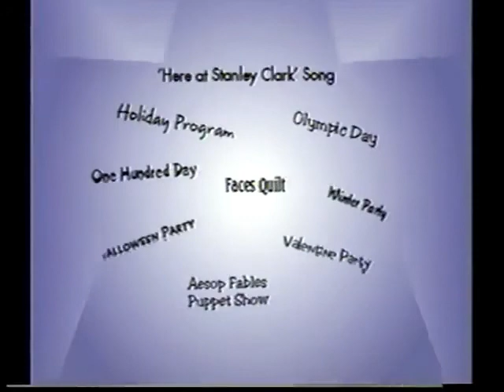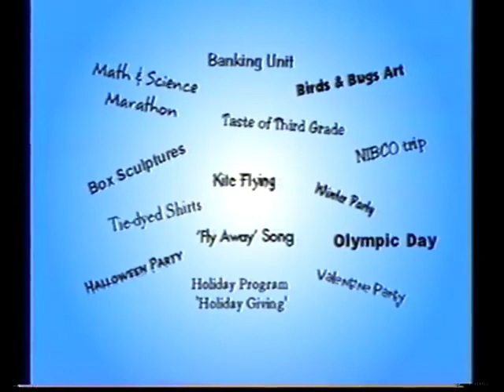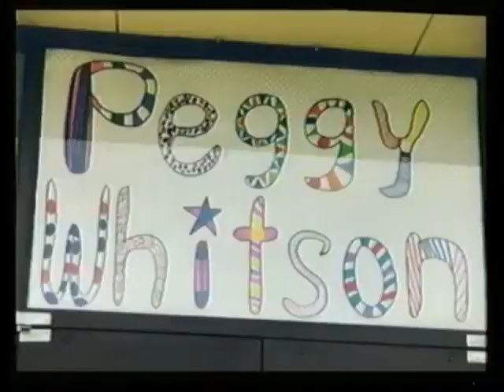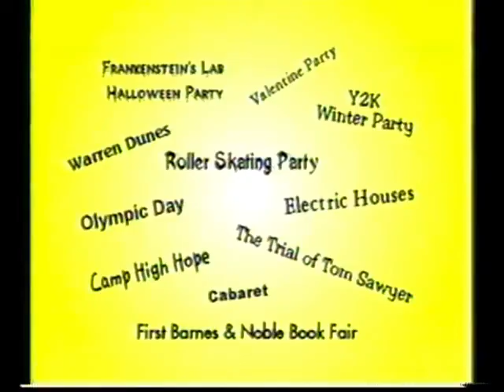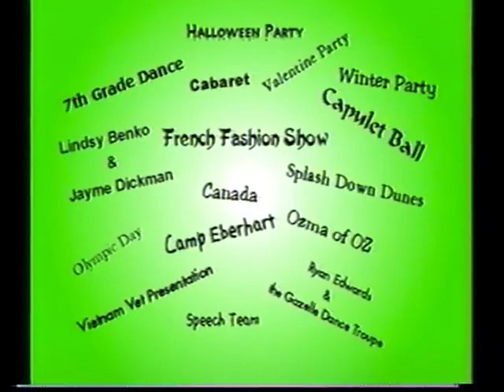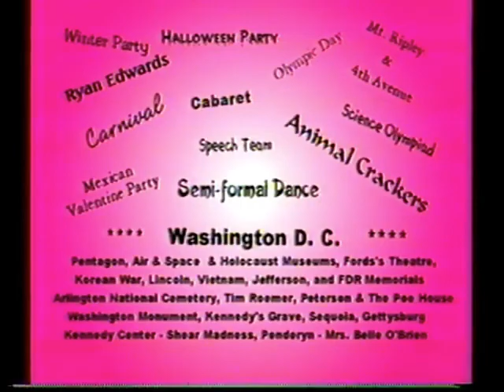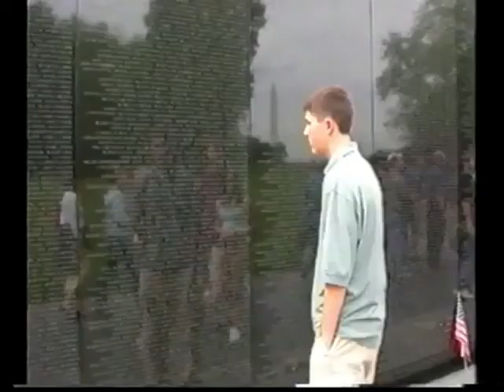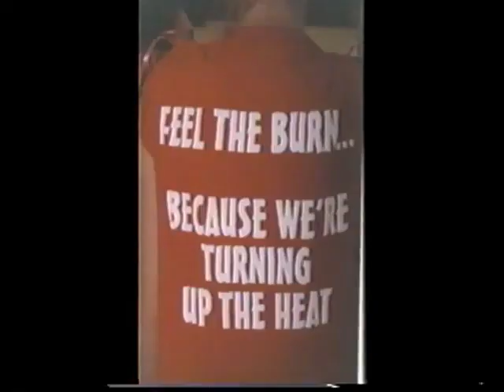SCS Class of 2002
I was back home over the summer and found this video of photos of our class over the years.  A very belated thanks to whomever was responsible for making it!